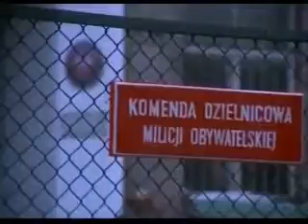Militia urinal comedian